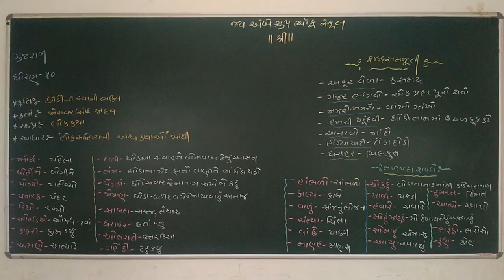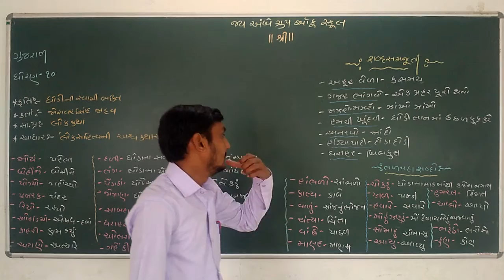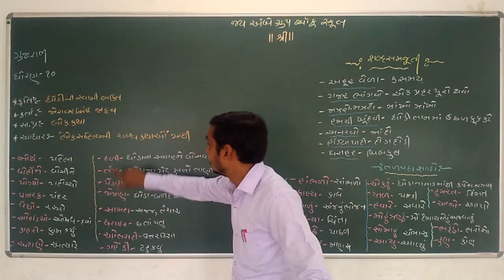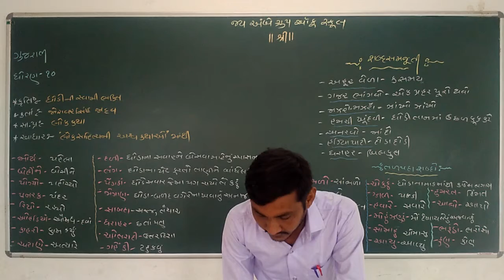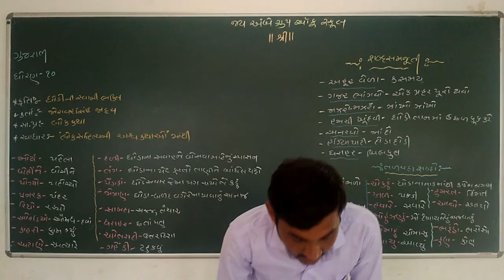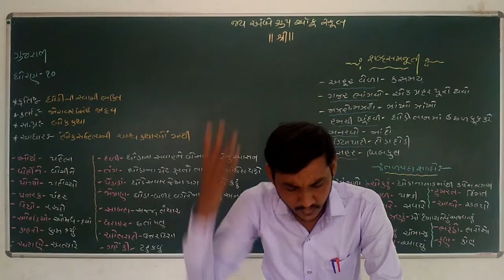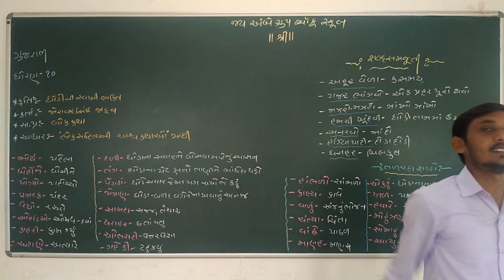STD 10 GUJARATI CH 24 VIDEO 2